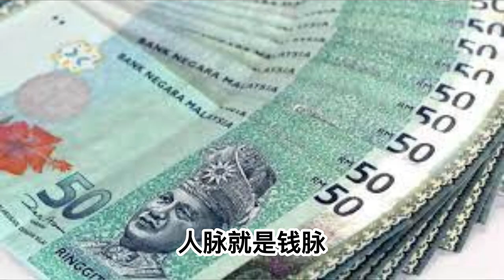不管经济烂不烂，还是要吃饭。生意已来到夕阳企业，债务越来越多，不如改變思維模式突破自己，我有平台，方法，策略,你有人脉就能变成钱脉。( Smart Team Coway) Lim Boon Seng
不管经济烂不烂，
还是要吃饭。
生意已来到夕阳企业，
债务越来越多，
不如改變思維模式突破自己，
我有平台，方法，策略,
你有人脉就能变成钱脉。

Cowaychangemylife Malaysia authorized consultant, supplying Coway filtration Water, Air, Mattress and Massage Chair.
Sale Manager: Lim Boon Seng